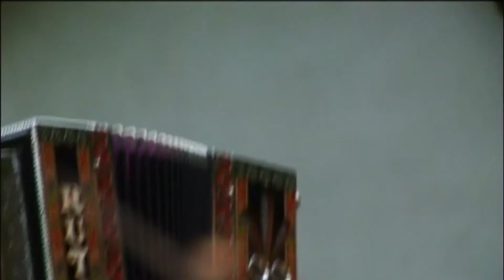Valček naš je kralj - 30. oddaja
Valček naš je kralj z voditeljico Barbaro Imperl, 30. oddaja.

V tej oddaji smo predstavili valčke Borisa Kopitarja, ansamblov Franca Miheliča, Pajdaši, Tik Tak, Avsenikov ter ansambla Erazem.